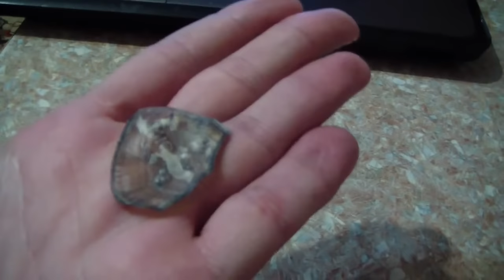Битва Черепахи с Ротаном!!!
Решил снять видео как линяет черепаха и заодно как будет себя вести при появлении нового жителя аквариума)))
Собранные деньги пойдут на приобретение большого аквариума и в дальнейшем заведения новых его обитателей.Благодарю за внимание